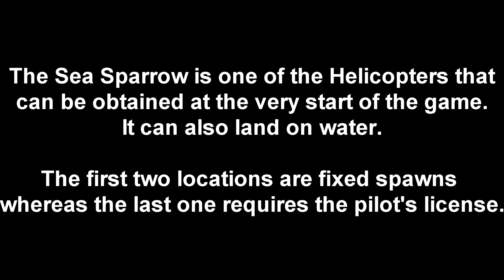All Seasparrow Locations in GTA San Andreas (Android/iOS)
The better version of the sparrow helicopter. Has a mini gun that can kill extremely fast.

0:00 Intro
0:10 Location 1
1:21 Location 2
3:02 Location 3

Played and Recorded on Android.